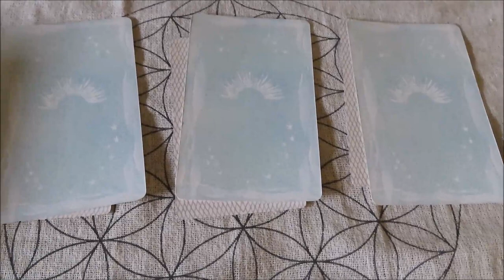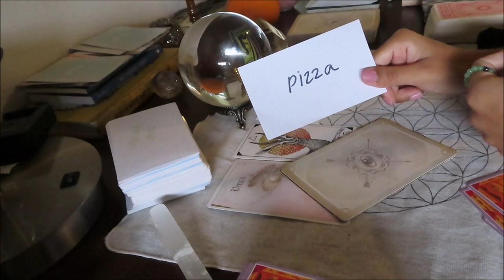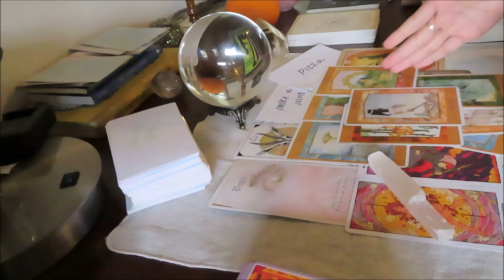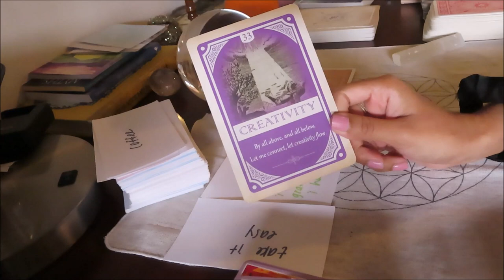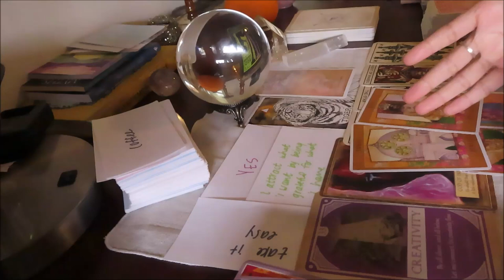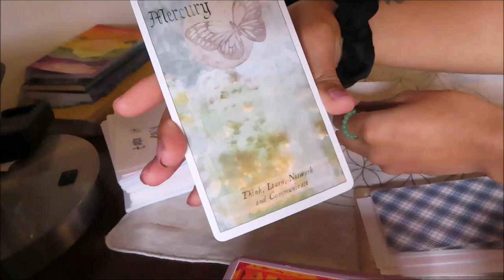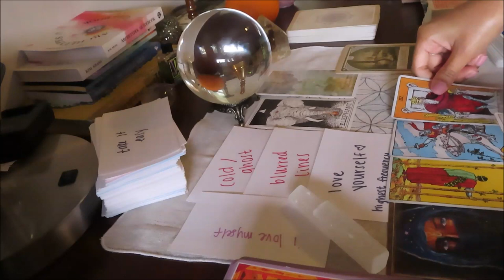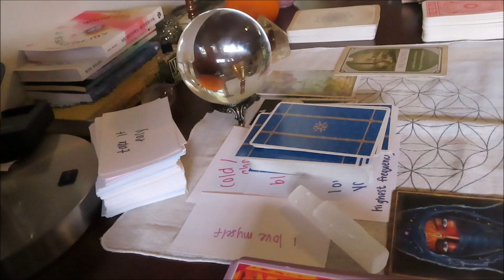your december forecast pick a card tarot reading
card 1 00:56
card 2 14:43
card 3 28:07